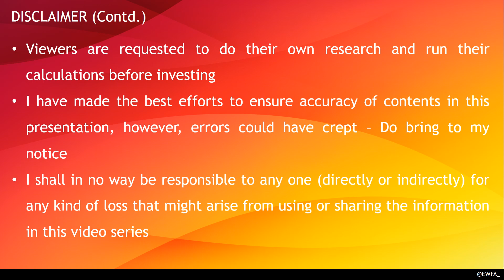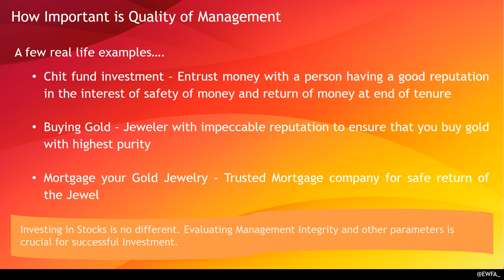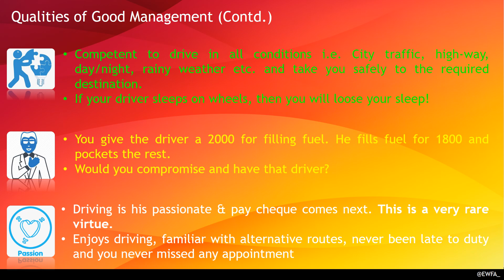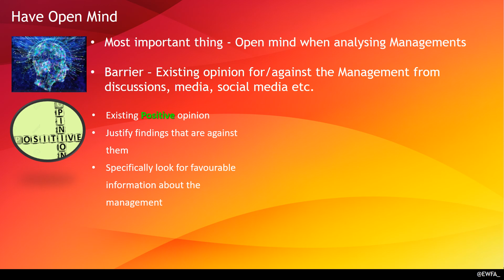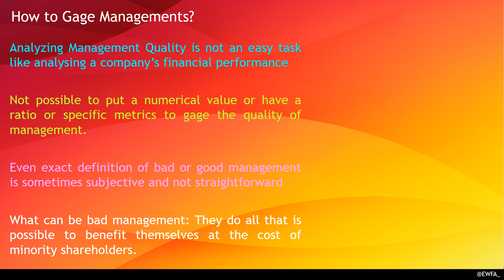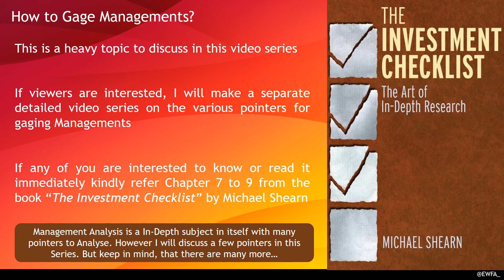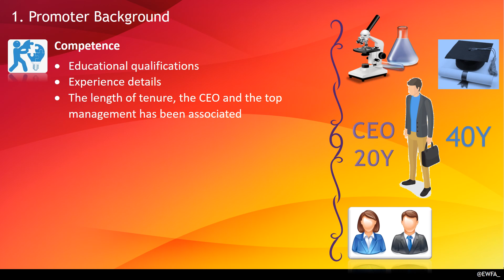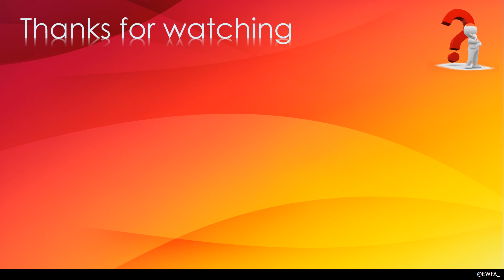Part 05. Analyzing Management is not difficult as it is perceived to be...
This video is the Fifth part of my multi-part video series on "How to analyze a Stock". In this video, we will discuss about analysing the Quality of a Management.

0:00 Introduction
1:06 How Important is Quality of Management
5:29 Have Open Mind
6:57 How to Gage Managements?
9:56 Five Pointers
10:21 Promoter Background